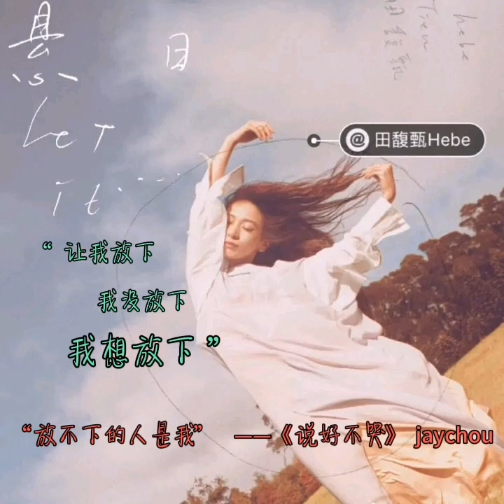田馥甄 2020年 第五张个人专辑 首波新歌《悬日》 含字幕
Hebe tien new song 2020